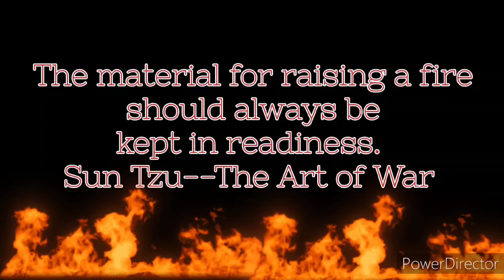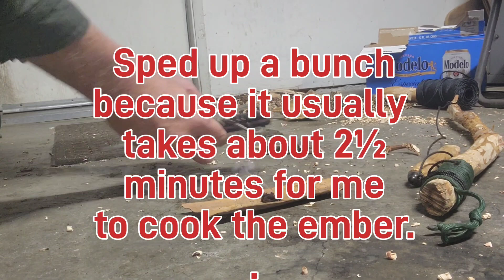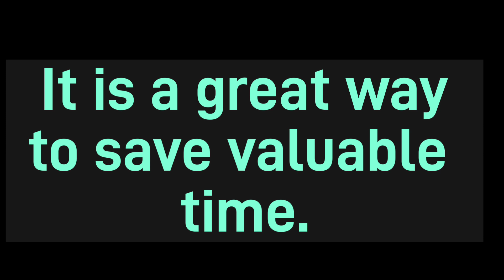Knife handle bearing block for bow drill friction fire.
Even if your outdoor or EDC knife does not have a manufactured bow drill divet on the handle, you can, with a little cordage and practice, use your knife handle as a bearing block. Become proficient with this skill, & you could save yourself valuable time and energy otherwise spent harvesting and preparing a suitable bearing block from the landscape.